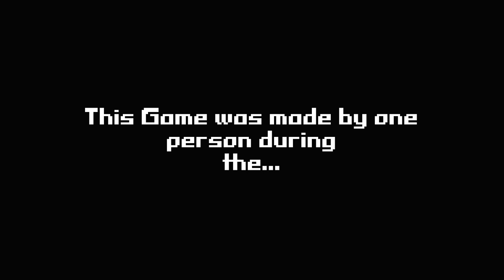SANTA WANTS TO CLAP MY CHEEK - Santa's Cookies And Christmas Incident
Santa want to clap me becuase I did not give him cookies while he was in my house and I decover about the black stana. So I have to run or my cheek will get f up.

00:00 Intro
00:03 Santa's Cookies
06:11 Christmas Incident